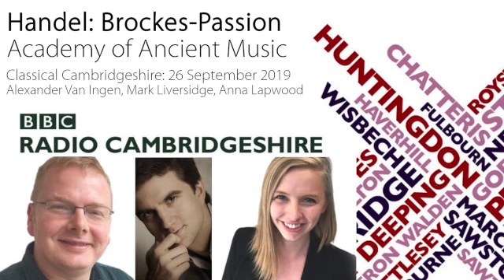Handel: Brockes-Passion - BBC Radio Cambridgeshire Interview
Alexander Van Ingen, the Academy of Ancient Music's Chief Executive, interviewed on BBC Radio Cambridgeshire by Mark Liversidge and Anna Lapwood during 'Classical Cambridgeshire' on 26th September 2019, about AAM's release of "Handel: Brockes-Passion".